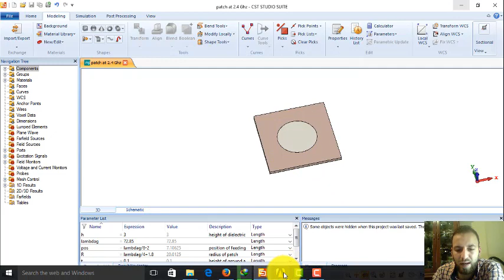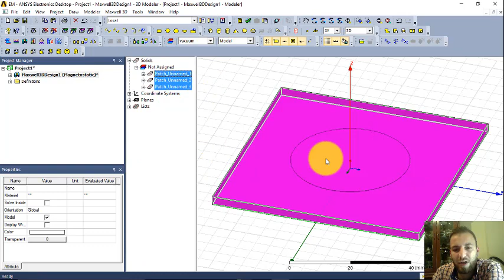Tutorial 13 - Import File From CST To HFSS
Tutorial 13 - Import File From CST To HFSS. Starting to connect electromagnetics software together by export and import data between them.

البرنامج التعليمي 13 - استيراد ملف من CST إلى HFSS. البدء في توصيل برنامج الكهرومغناطيسية معًا عن طريق تصدير البيانات واستيرادها.